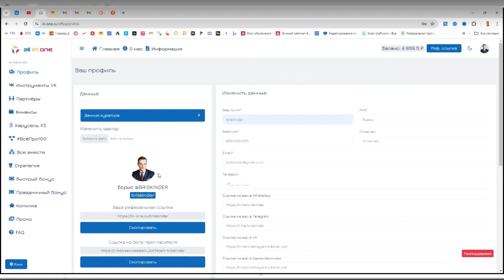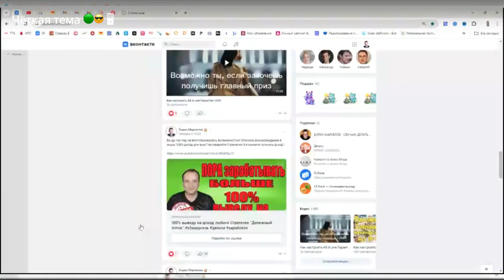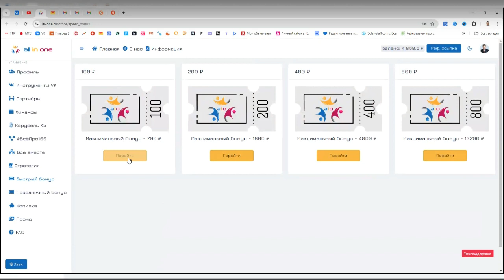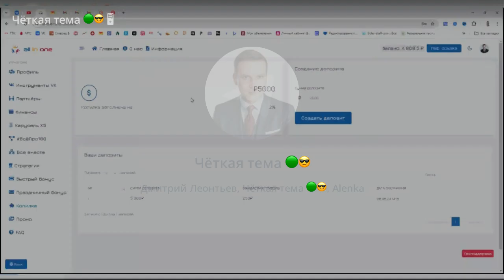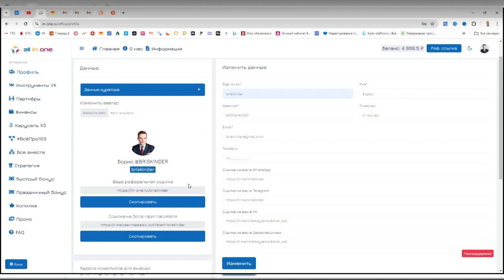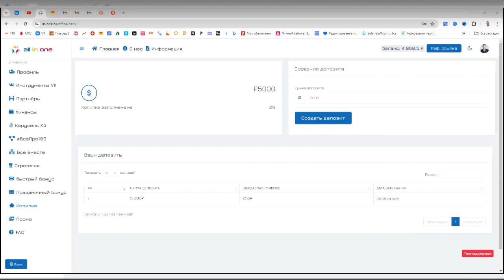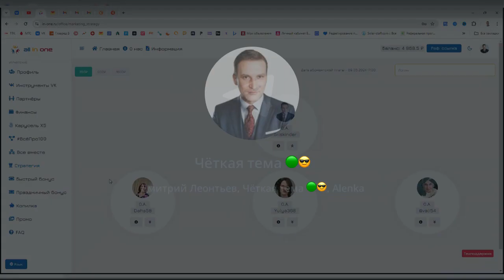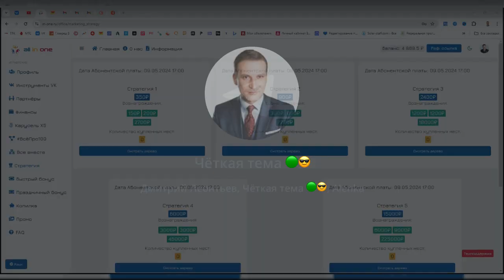Жду тебя, после очередного скама твоего проекта Инструкция всепро100 деньги All In One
Жду тебя, после очередного скама твоего проекта Инструкция